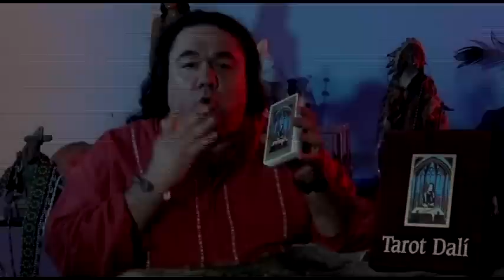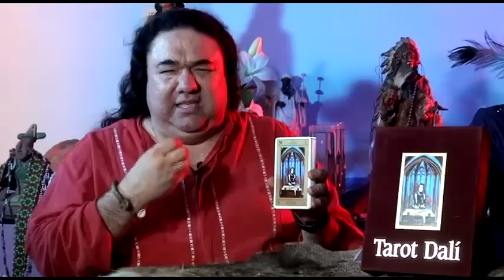Chaman Paulino - Foco Tonal Descubierto Hacienda los Coyotes Xavier Quijas.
Descubrimos un Foco Tonal, seres de Luz,